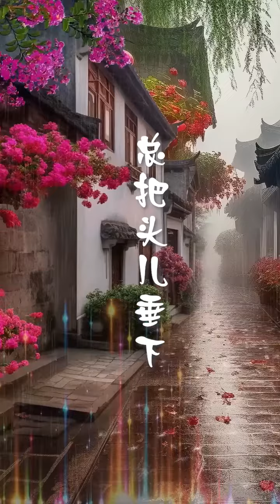《泪的小花》 王雅洁